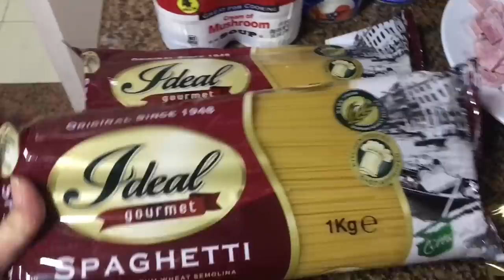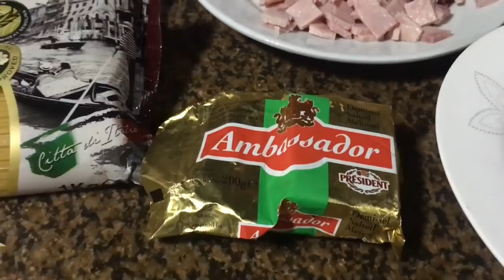HOW TO COOK CREAMY CARBONARA | CARBONARA RECIPE | MUKBANG | Le Honey